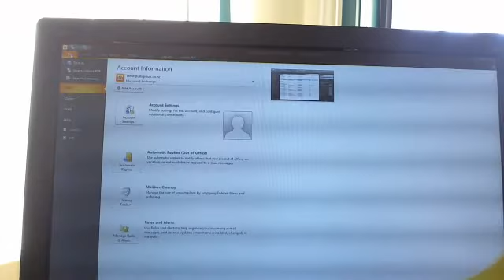Replying or Fowarding emails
We at Ulti Group has been really digging our teeth into the principle of 'Lean' and we want to share the 2 second improvements we made to make our life simpler and easier at the office!

Check out the videos our team members took to show how they got rid of complicated processes to save time and eliminate waste!

You'll see that we've been influenced a lot by Paul Akers and his passion for efficiency and organization.